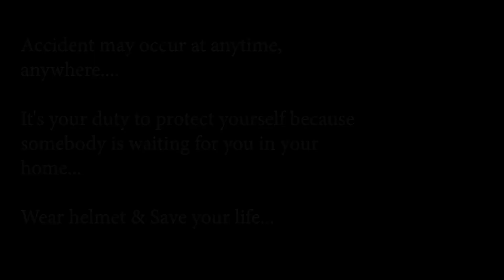Onset of A. R. Academy- A story of SKHV students.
Sree Krishna Hindu Vidyalaya Matriculation Higher secondary School, Kanchinagar, Marayapuram, Kappukadu(post) - Kanyakumari District.

19th Annual Day celebration
Date : 11/01/2020

Concept and Organizer : Manoj
Creative team : Prasanth Rajamoni
Sanal kumar
Cast. : Students of SKHV

DOP and Editing : Arun Rajendren
Screenplay and
Direction. : Harish karthik